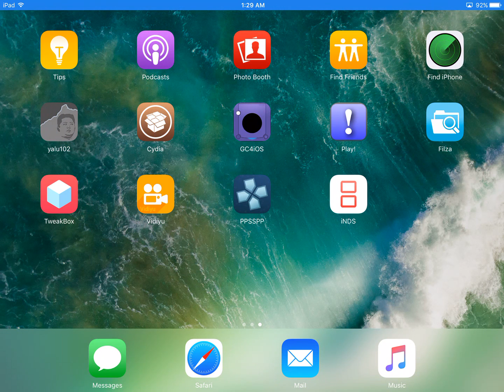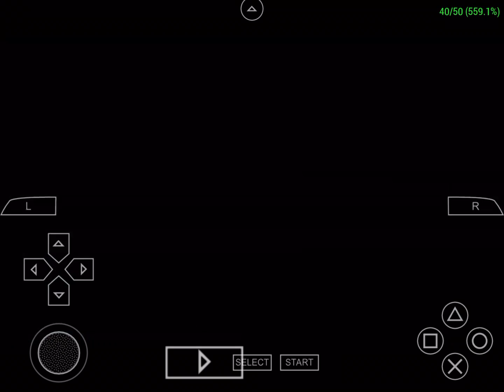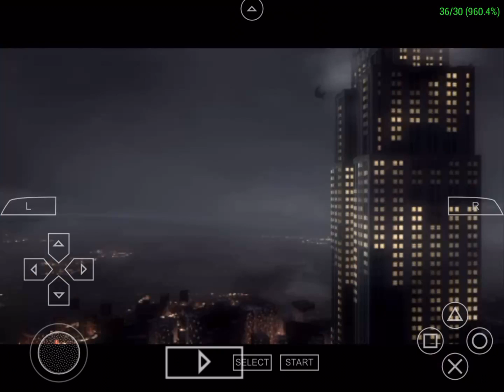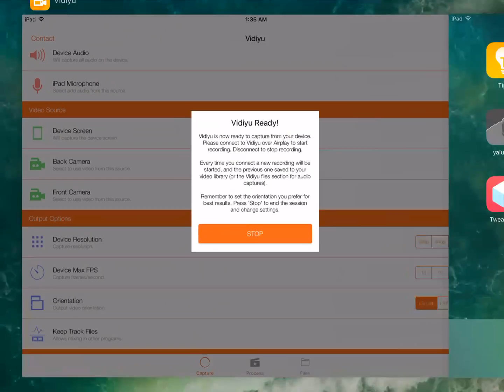iPad Pro- PPSSPP (King Kong) Retest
This time JIT is enabled and it is 3x faster.